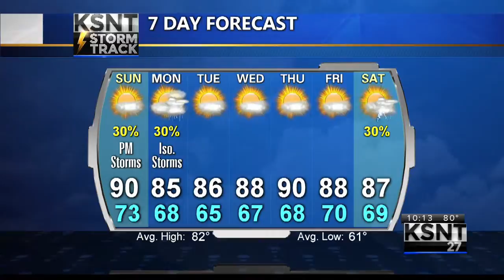Late Saturday PM Weather Update